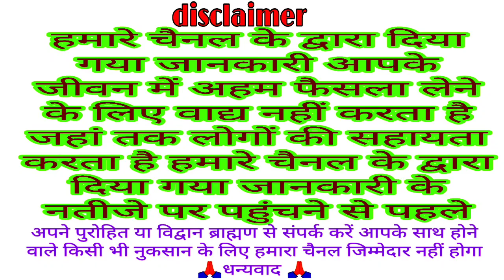आज का पंचांग 11 नवंबर 2022 आज की शुभ चौघड़िया मुहूर्त | Dainik panchang | today choghadiya muhurat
आज का पंचांग 11 नवंबर 2022  || aaj ka chaughadiya

aghan Mas Krishna Paksh
Aaj Ka Panchang 11 November 2022
11 November 2022 ka Panchang
Aaj ka choghadiya 11 November 2022
aaj ka choghdiya
आज का पंचांग 11 नवंबर 2022
11 November 2022 ka chaughadiya
Aaj ka panchang November 2022
November Panchang hindi
11 November 2022 Panchang
panchang
aaj ka Shubh chaughadiya muhurt
chaughadiya muhurt
today Yatra
aaj ka Vrat
muhurt
Shubh Din
 Panchangam
 ShubhChoghadiya
 august Panchang hindi
 online panchangam
 panchang in hindi
 shubh panchang
Indian calendar
panchang today
today’s panchang
TodayPanchang
Dainik panchang
 today choghadiya
Dainik panchang
Aaj ka panchang
Panchang
Today Shubh chaughadiya muhurt
Chaughadiya muhurt
Panchangam
Today choghadiya
Chaughadiya
Muhurt
 aaj ka choghadiya
Abhijeet muhurt
Vijay muhurt
godhuli muhurt
Nishit Kal muhurt
Rahu kal Samay
today rahukaal muhurt
today shubhchoghadiya muhurt
Shubh chaughadiya
Din Raat Ki chaughadiya
din ki shubh chaughadiya muhurt
raat ki shubh chaughadiya muhurt
aaj ka rahukaal samay
Aaj Kaun Sa Yog hai
Aaj Kaun Sa Karan hai
Aaj Kaun Sa Nakshatra hai
abhi kaun sa Nakshatra chal raha hai
aaj ka golikaalam samay
 choghadiya
Panchangam
ShubhChoghadiya
 online panchangam
 panchang in hindi
 shubh panchang
 panchang today
 today’s panchang
TodayPanchang
 panchang
today Vrat
tomorrow Vrat
Aaj Kaun Sa Vrat hai
cal kaun sa Vrat hai
aaj ke Vrat ki jankari
cal ke Vrat ki jankari
Aaj kiski Puja Karen
Aaj kaun se Bhagwan ka din hai
aaj ke Devta kaun hai
Aaj kin ki Puja Karen
Puja muhurt
Vrat Puja
Vrat ki katha
Bhagwan ki katha
suryoday
suryast
chandroday
Chandras
Grah Nakshatra Vrat tyohar
Bhagwan Ki
Aaj Kaun Sa Vrat Hai bataiye
kal kaun sa Vrat Hai bataiye
@VK MISHRA PRESENT
दैनिक पंचांग
आज कौन सा व्रत है
आज का राहुकाल समय
अभिजीत मुहूर्त
सूर्योदय सूर्यास्त चंद्र अस्त
ग्रह नक्षत्र व्रत पूजा